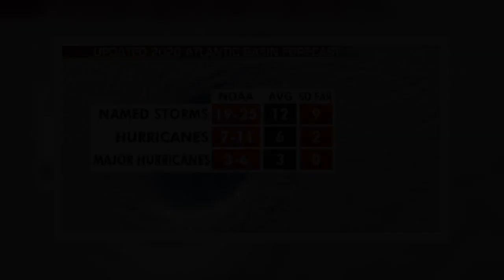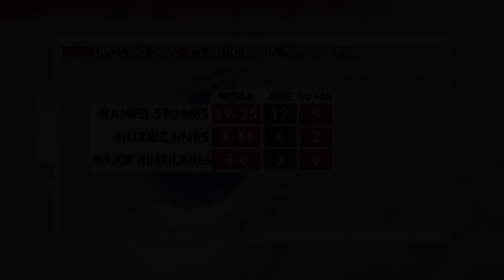NOAA forecasting active peak hurricane season with up to 6 major storms